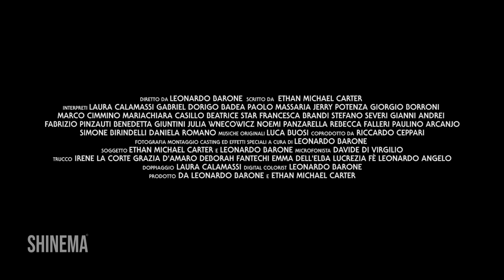NEGLI OCCHI DELLA PREDA | Trailer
NEGLI OCCHI DELLA PREDA di Leonardo Barone

CON LAURA CALAMASSI, GABRIEL DORIGO BADEA, PAOLO MASSARIA, JERRY POTENZA, GIORGIO BORRONI, MARCO CIMMINO, MARIACHIARA CASILLO, BEATRICE STELLA, FRANCESCA BRANDI, STEFANO SEVERI
, GIANNI ANDREI, FABRIZIO PINZAUTI, BENEDETTA GIUNTINI, JULIA WNECOWICZ, NOEMI PANZERELLA, REBECCA FALLERI
, PAULINO ARCANJO, SIMONE BIRINDELLI.

TRUCCO IRENE LACORTE, GRAZIA D’AMARO, EMMA DELL’ELBA, DEBORAH FANTECHI, LUCREZIA FÉ, LEONARDO ANGELO

Guarda il film qui 29 giugno